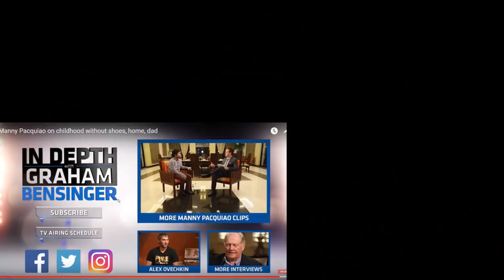Why Manny Pacquiao is so Humble! Manny Pacquiao's Childhood REACTION!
Watch my REACTION to "Why Manny Pacquiao is so Humble! Manny Pacquiao's Childhood". Manny Pacquiao is the most humble boxer known, in fact one of the most humble people on earth. Manny is a legend in the boxing scene as well a legend in the Philippine. Why is Manny Pacquiao so humble? We will look into his childhood for those answers.

I hope you love my REACTION and THOUGHTS.

1: RYAN LOWE